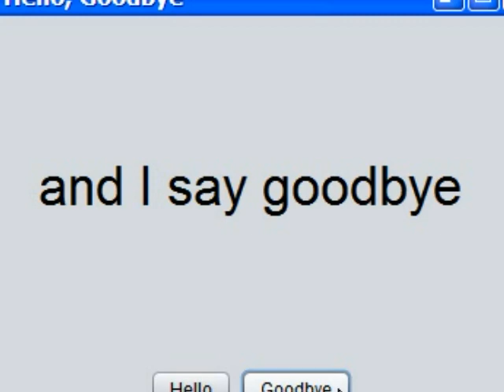Midreshet Tzemach 2009-2010